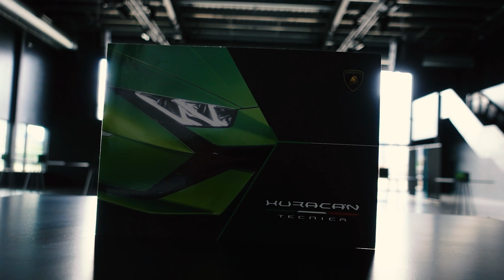This $250,000 Lamborghini Will Actually Cost You NOTHING!! *Here's Why*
The 2022 Lamborghini Huracan Technica might be $250,000+ but it has some amazing features AND is the cheapest Lamborghini ever to launch thanks to the USED CAR MARKET going crazy!!